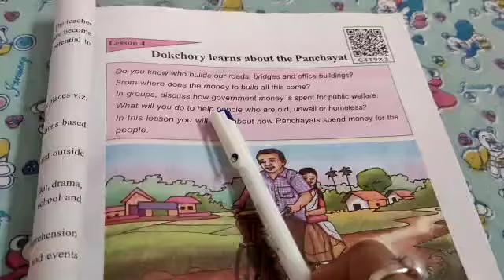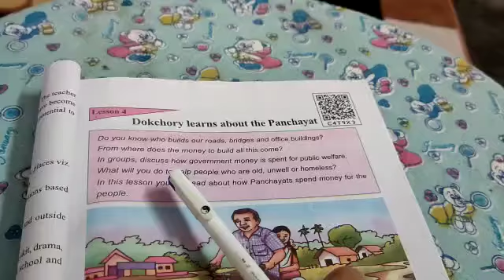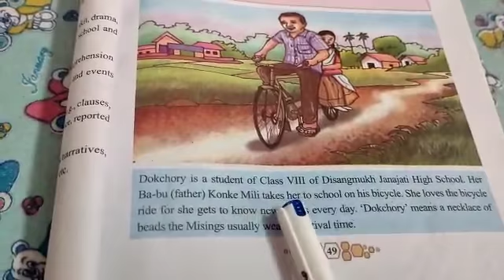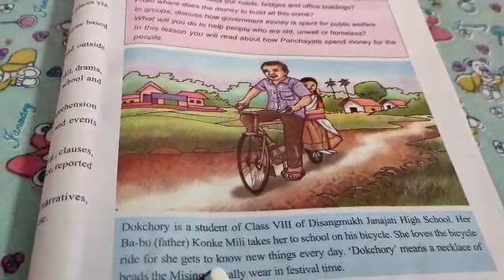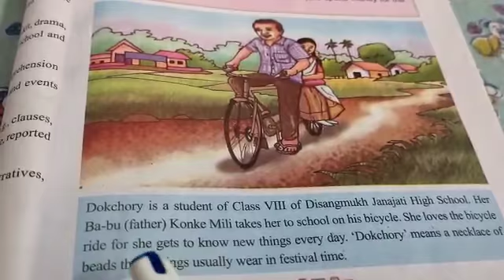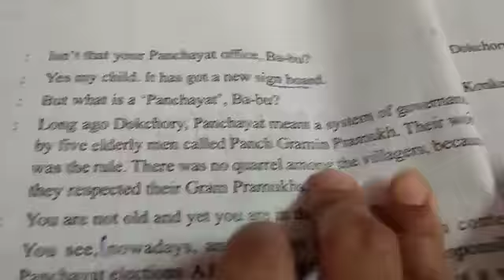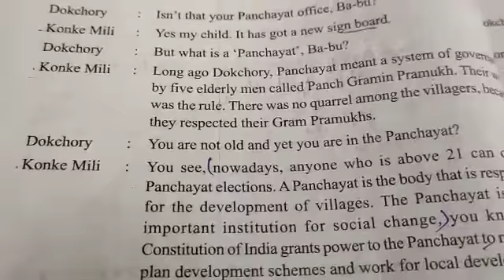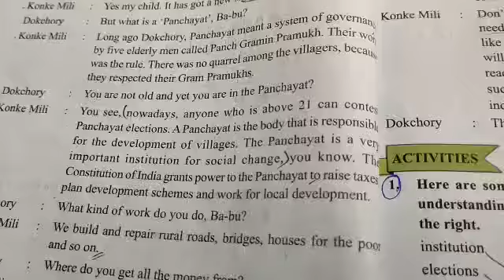Class VIII:English/Lesson 4(explanation ) by Munmun Gogoi(A/T)-GBC HSS